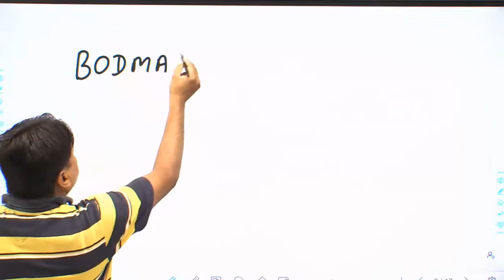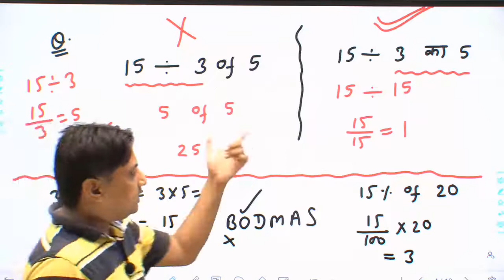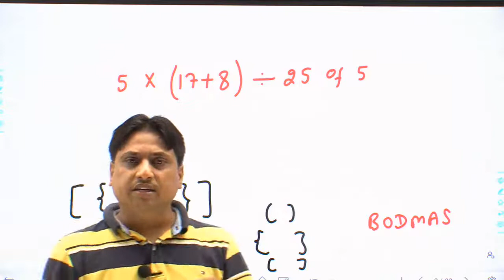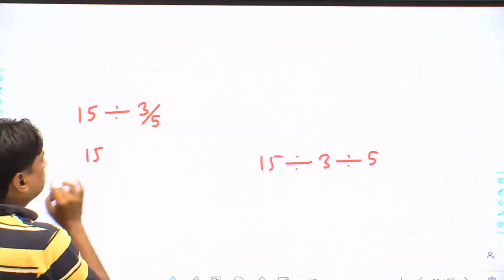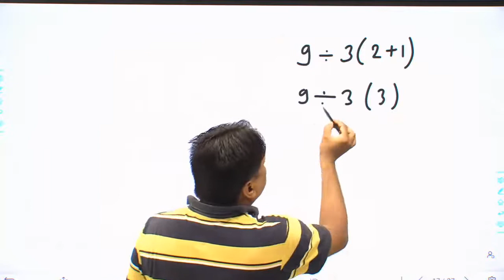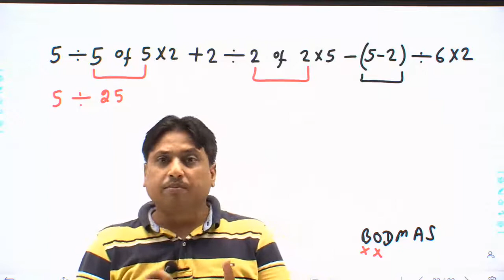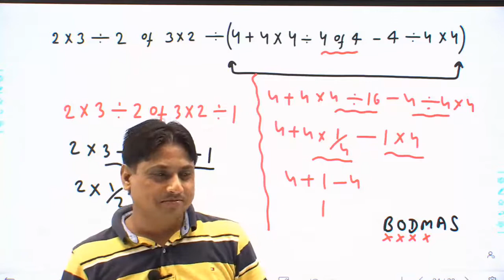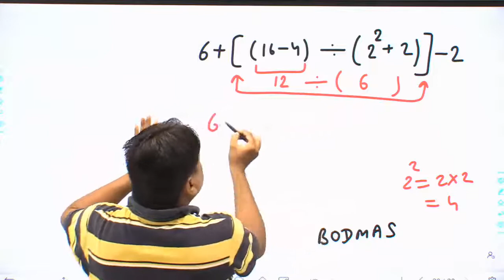Simplification (सरलीकरण) BODMAS PART-1 Lecture-1|| BY- ER. ARVIND SHARMA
SIMPLE & COMPOUND INTEREST ( सरल ब्याज और चक्रवृद्धि ब्याज )

❖ SSC, Banking, Railway, Ras, Rpsc and other Government Exams Covered
❖NO FEAR MY DEAR    गणित का डर समाप्त With Arvind Sir.

This channel is very useful for those students who have strong ambitions to grow, to learn, to get government jobs.
 Watch the video classes and get entertained and feel educated To crack government job exam gradual improvement is required.